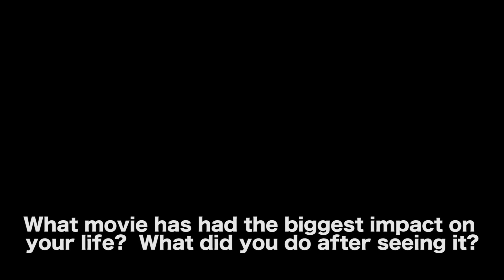Movie Endings And The Impact They Can Have by Daniel Stamm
MORE VIDEOS WITH DANIEL STAMM

AUDIO